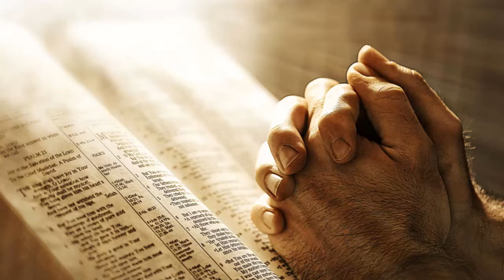Daniel 9 Necesitamos un Cambio 5 Junio 2016 Pr Ruben Pallares AUDIO Pte2